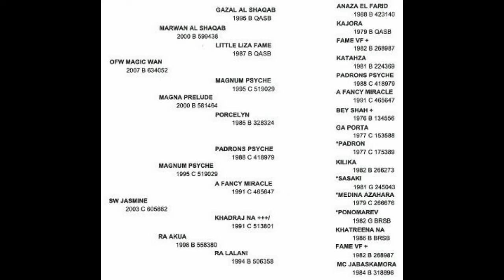SW OVATION 2012 Arabian Stallion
SW OVATION is a tall, imposing colt with commanding presence and beautiful movement! He was named 2015 Region 12 Top Five Stallions and was third overall on the judges' cards! Started under saddle, plan to watch for him in the National Futurities in Western Pleasure and Halter with Jonathan Meyer. This exceptional 2012 Arabian stallion is by National Champion producer OFW Magic Wan!! Out of halter champion and multi-champion producer SW Jasmin. His pedigree is a who's who of champions and Ovation is nominated for Scottsdale Signature incentive programs, National Halter Futurities and Breeders Sweepstakes.